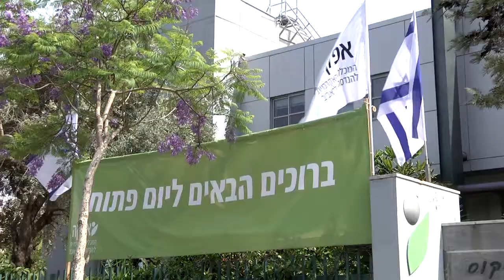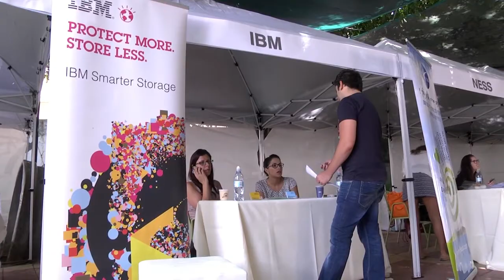הפנינג יום הנאמנים : יריד תעסוקה תערוכת פרויקטים, יום פתוח ועוד!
יום של הנדסה גבוהה במכללת אפקה!
יריד פרויקטי גמר, יריד תעסוקה טכנולוגי ויום פתוח למתענייני תואר ראשון במכללת אפקה.